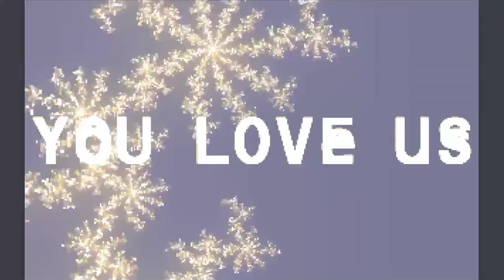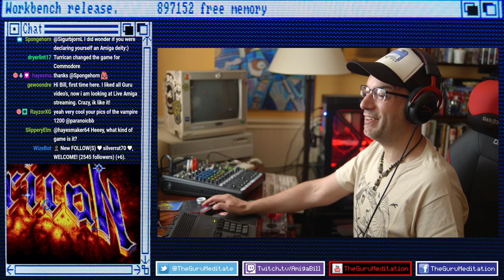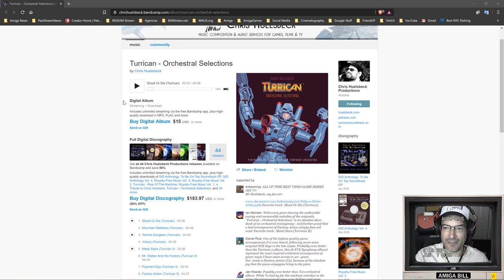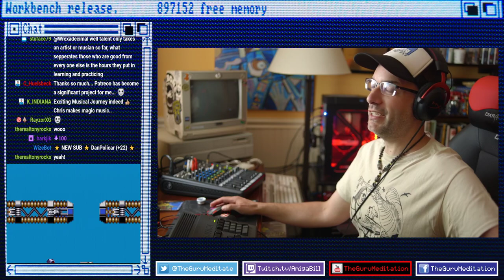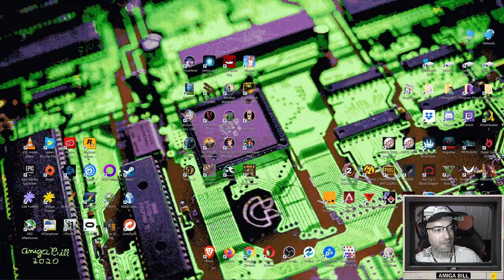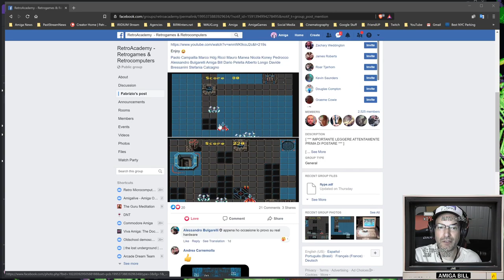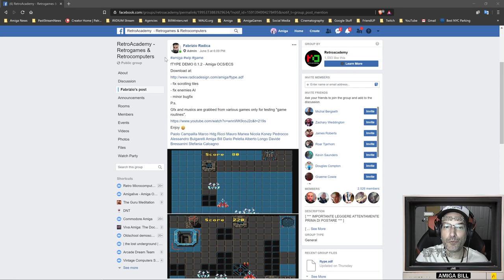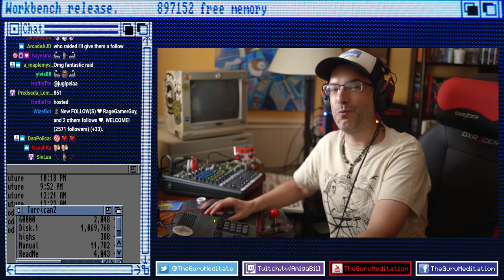6/7/2020 Commodore Amiga - Turrican 1, 2 , & 3 with Chris Huelsbeck in Chat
Bill plays Turrican 1, 2 and 3, with legendary composer Chris Hulesbeck in chat -- Watch live